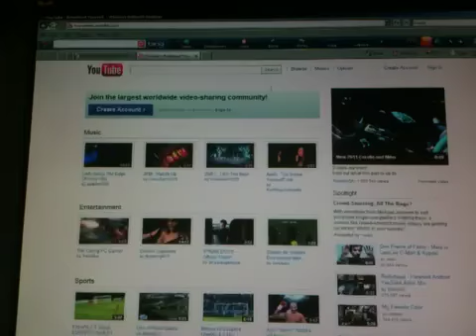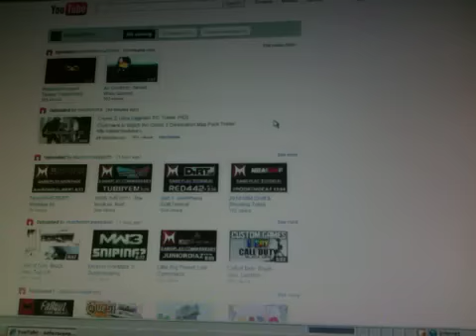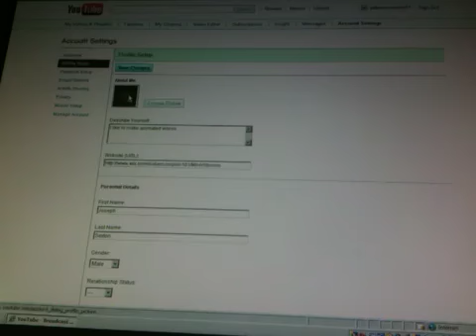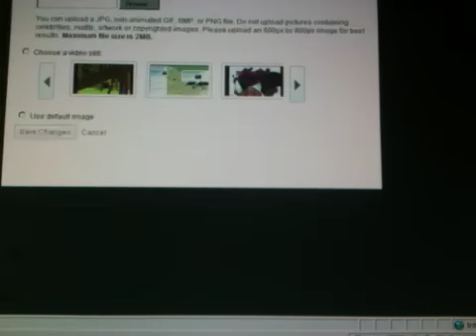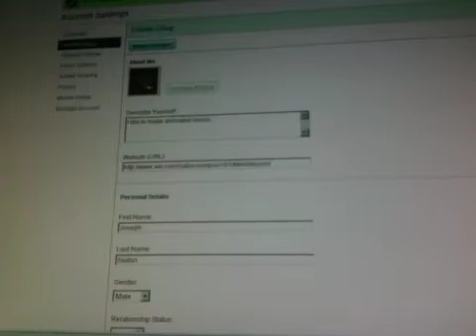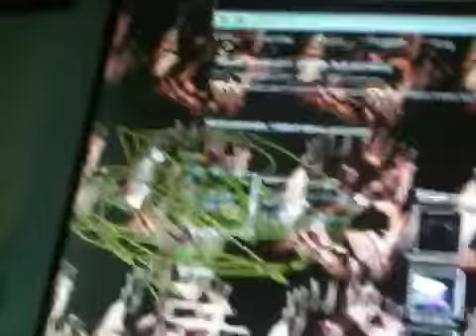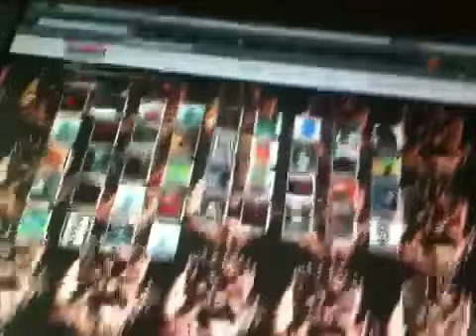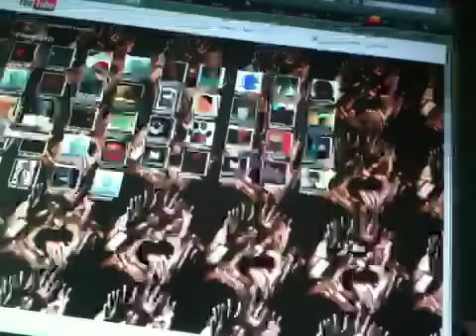Profile picture power!!!